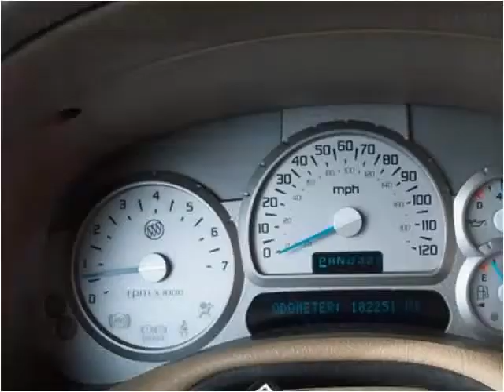2004 Buick Rainier Used Cars Englewood CO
This 2004 Buick Rainier is available from About Time Car and Truck Center.